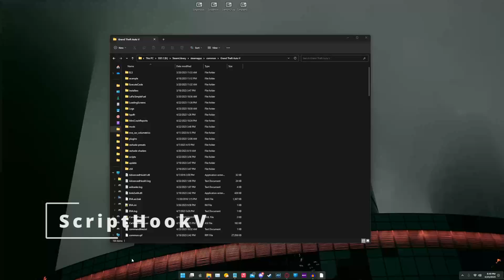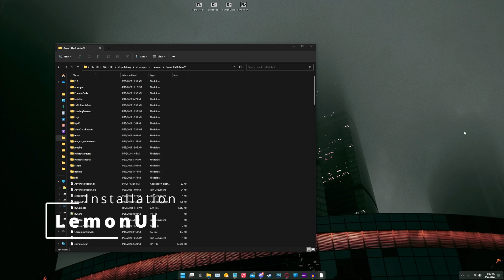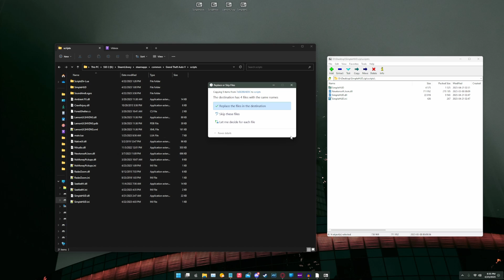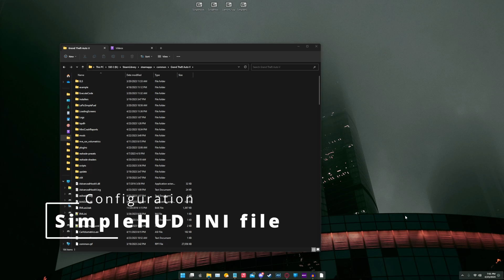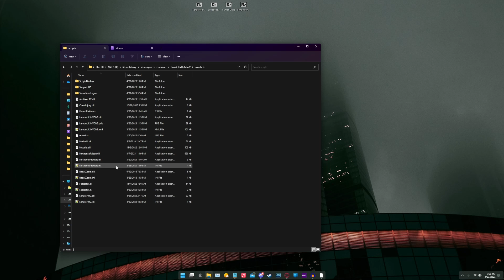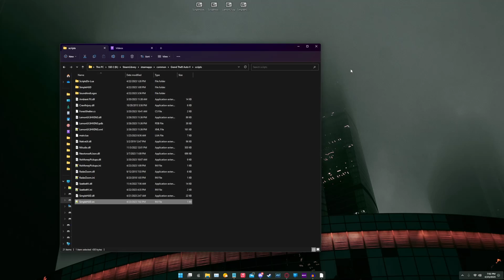SimpleHUD - Installation + Mod Showcase | GTA V LSPDFR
This is a showcase and installation guide of SimpleHUD by Venoxity, a mod that displays your location, time, cardinal direction, speed, speed limit, and more.

Chapters:
00:00 - Intro
00:20 - Overview and requirements
01:29 - ScriptHookV Installation
02:00 - ScriptHookVDotNet Installation
02:20 - LemonUI Installation
02:59 - SimpleHUD Installation Part 1
03:25 - SimpleHUD Installation Part 2
05:46 - SimpleHUD INI file edits
07:06 - Showcase and Configuration
08:26 - My Suggestions
08:33 - Suggestion #1 Speed Limit Adjustments
08:52 - Suggestion #2 More Adjustable UI
09:05 - Outro